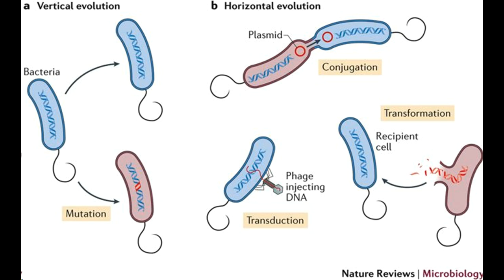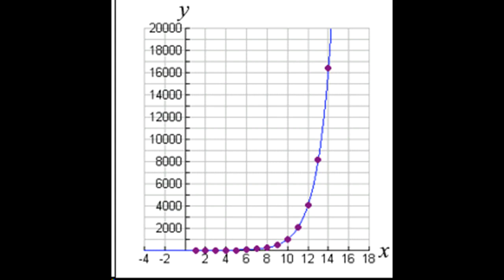PSA - ANTIBIOTIC RESISTANCE & ABUSE!!!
Today, I created a PSA about antibiotic resistance and how people abuse them and the unintentional harms that could occur

So yeah, that's about it, bu- bye!!